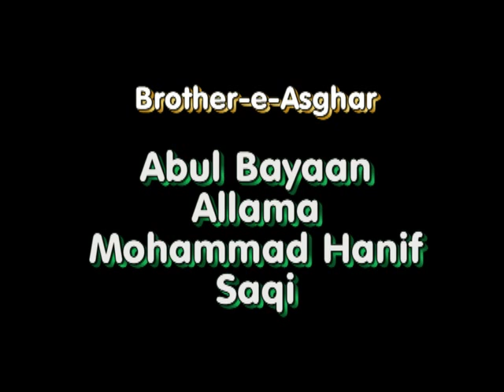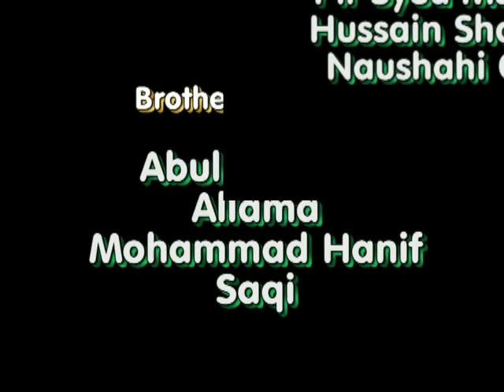Hafiz Abdul Qadir Naushahi..Tariq Mujahid Jehlumi..Qari Abdul Qayoom Naushahi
Khatam Sharif Brother-e-Asghar Allama Hanif Saqi Sahib
Bradford 2012